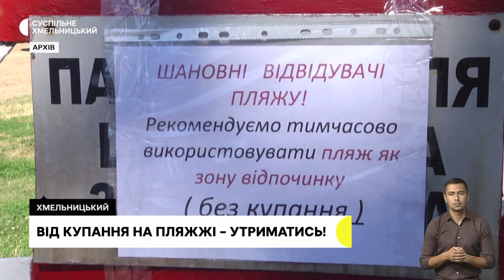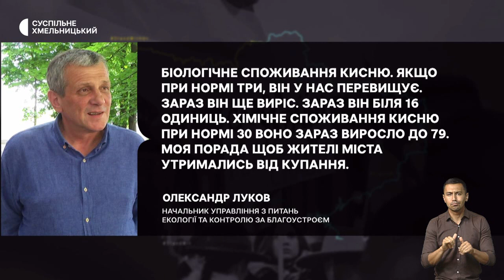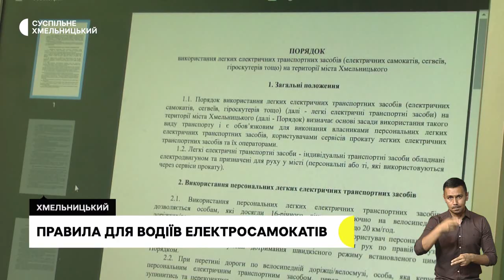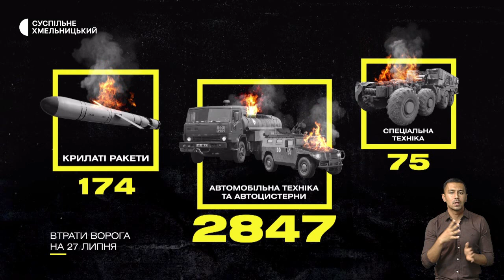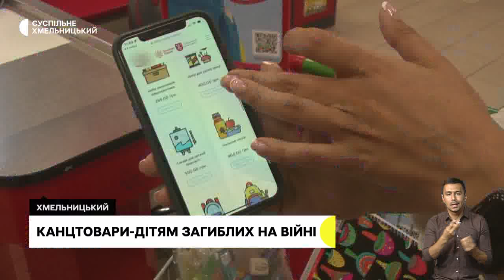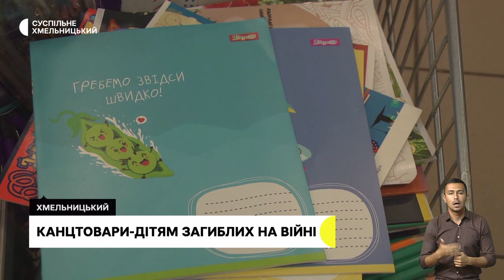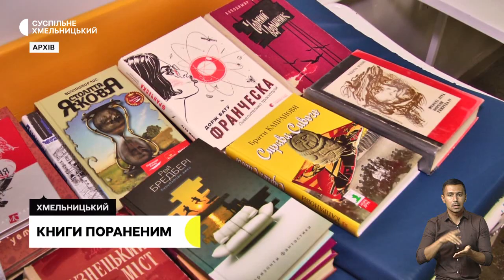Канцтовари для дітей загиблих на війні, евакуювали з лікарні, народжують у Хмельницькому | 27.07.22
Канцелярія для дітей загиблих військових: у Хмельницькому організували благодійну акцію;  який шлях на Хмельниччину пройшли жителі Бахмута? ;  історія вимушених переселенок, які готуються стати матерями.